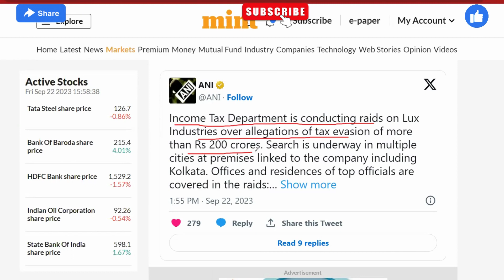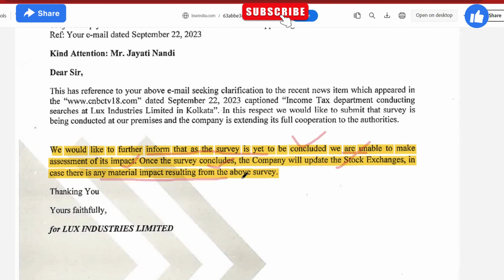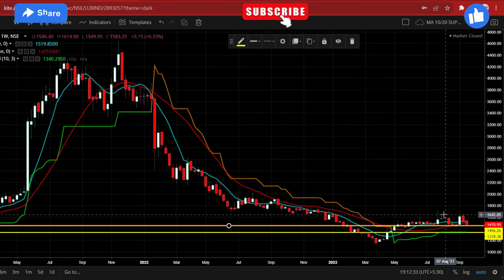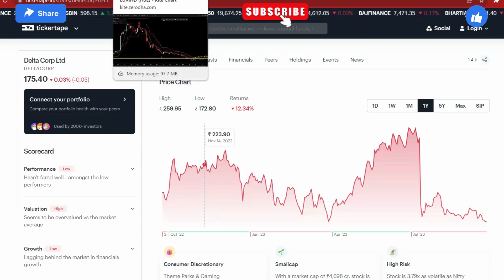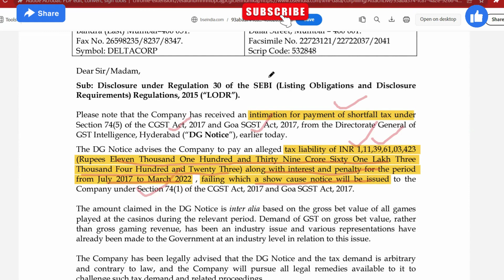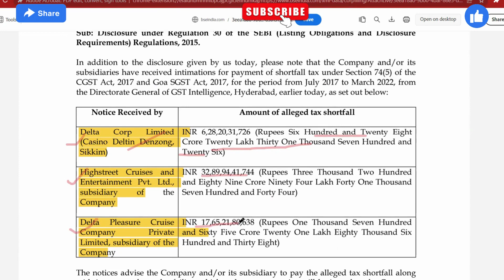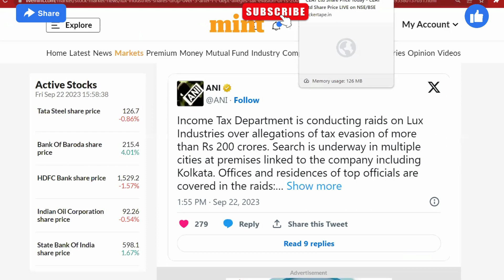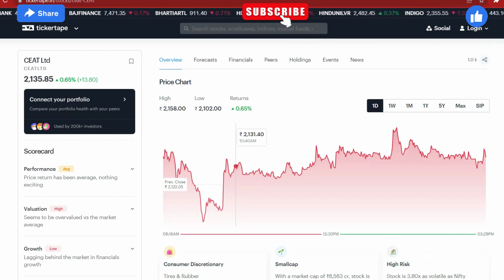LUX Industries share News I DELTA CORP share News I CEAT share news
Query:
Hello everyone, I am Alok Ray Welcome to Learn to Earn by AKR. This video is about 3  share .  I hope you like this video. Alok

QUERY:
lux industries income tax raid
delta corp income tax raid
ceat income tax raid
income tax raid
lux industries share q1  result
lux industries share dividend
lux industries share record date
lux industries support
lux industries resistance
lux industries share news
lux industries share target price
lux industries latest news today
lux industries news
lux industries stock latest news today
lux industries latest update
lux industries share acquisition news
ceat share latest news today
ceat share news today
ceat share q1  result
ceat share dividend
ceat share record date
ceat support
ceat resistance
ceat share news
ceat share target price
ceat latest news today
ceat news
ceat stock latest news today
ceat latest update
ceat share acquisition news

multibagger stocks
multibagger stocks 2023 india
multibagger shares